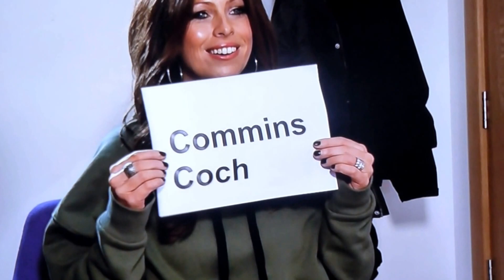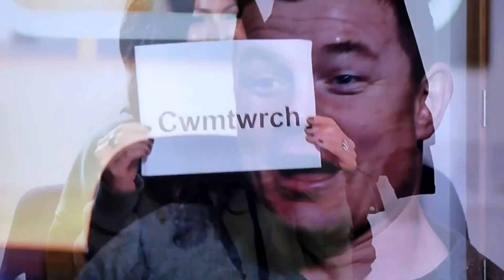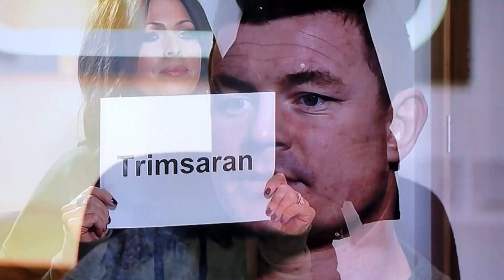"Brian O'Driscoll's Welsh Pronounciation Test" - Jonathan, S4C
Originally shown on S4C in the "Jonathan" rugby chat/entertainment show with Jonathan Davies, Nigel Owens & Sarra Elgan. Sarra quizzes Irish legend Brian O'Driscoll.